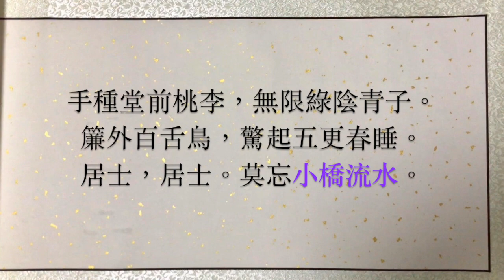[小橋流水］| IG上最高like的畫作？| 這是我愛上水墨的原因| 開始一趟休閒之旅| 流水聲| Xiao Qiao Liu Shui | landscapes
水墨人生
Une vie sans rêve est une vie vide de sens!!!
'堅持做喜歡做的事是件幸福事'
放下煩惱．享受生活！